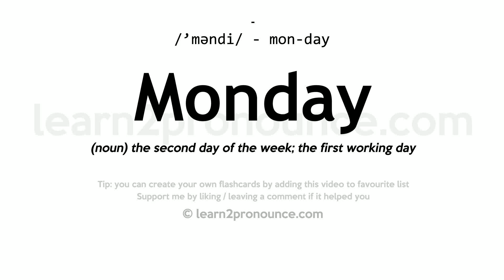Pronunciation of Monday | Definition of Monday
Monday pronunciation | How to pronounce Monday in English?
/`məndiː/
Meaning of Monday | What is Monday?
(noun) the second day of the week; the first working day
What is Monday | Monday meaning and definition?